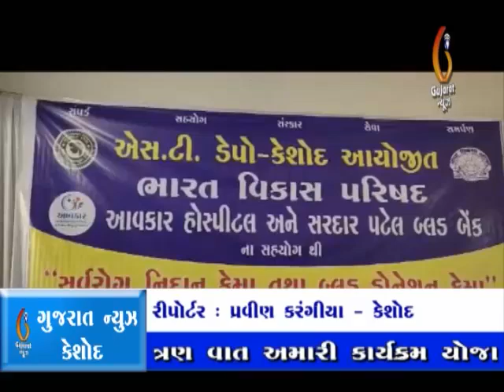Keshod ST depoma SArvroag Nidan camp tatha Blood camp